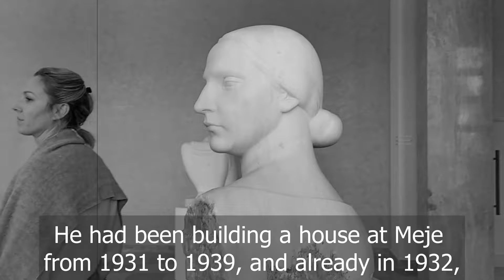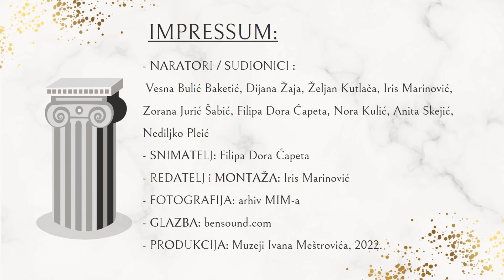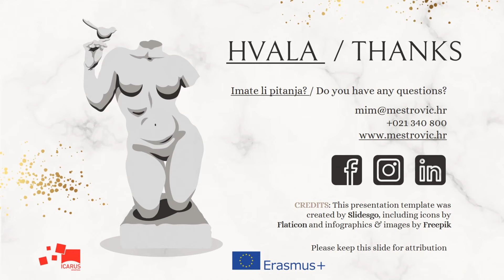A legacy of the Great Master #2 The Meštrović Gallery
Short film about most famous Meštrović’s property – his Gallery in Split. It’s unique because he built it with the special intention of meeting three of his needs: residential part, exhibition area and working space. Till today the soul of the house, the dining room, is preserved.